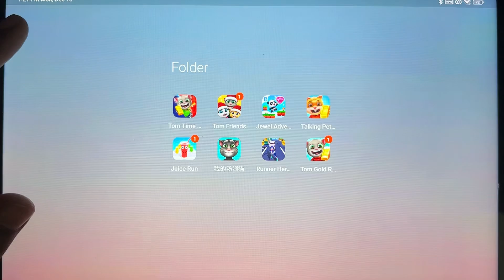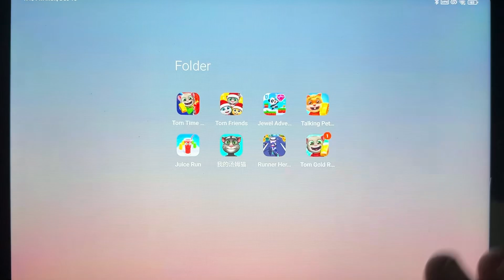Talking Tom Time Rush,My Talking Tom, Juice Run,My Talking Tom Friends, Jewel Adventure, Talking...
Talking Tom Time Rush,My Talking Tom, Juice Run,My Talking Tom Friends, Jewel Adventure, Talking Tom Gold Run, Talking Pet Gold Run, Runner Heroes